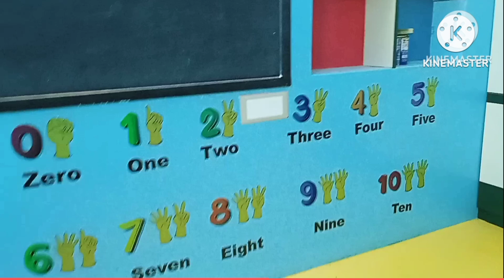ldentification of Animals by UKG Students